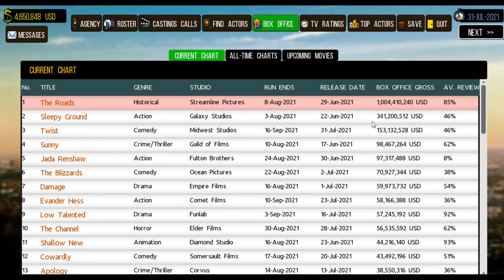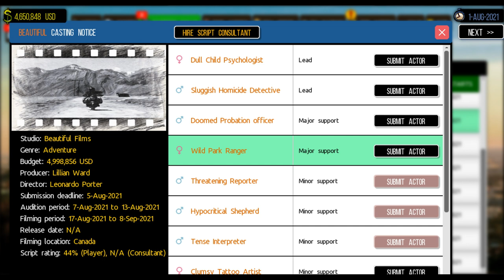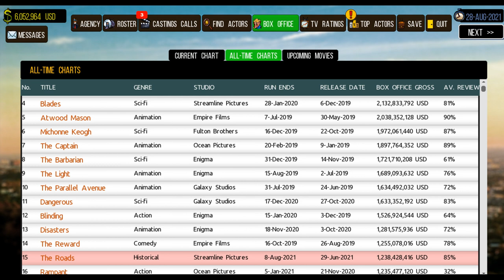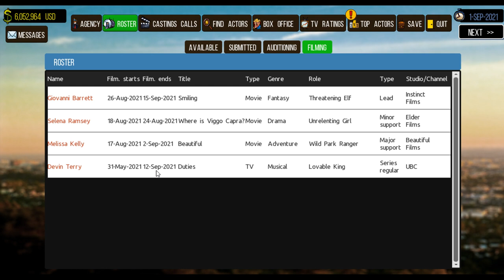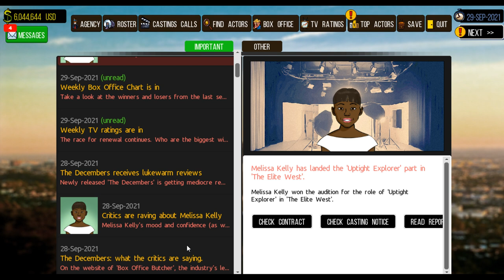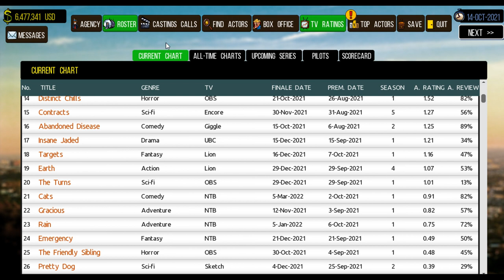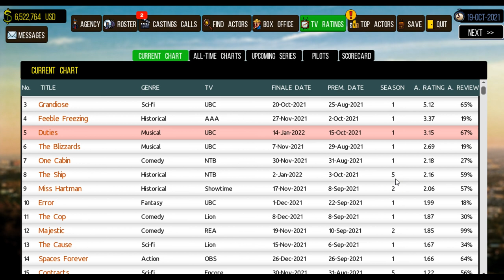Let's Play: Cattle Call Hollywood Talent Manager Part 15: "Box Office Leader"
The bright lights of Hollywood are calling your name, will you answer? Form your very own talent agency in the place where stars are born. Will you revive the career of a has been, nurture an up and comer looking for their big break, or pluck a talent from obscurity and make them a star? The choice is yours.  Can I create an elite talent agency revered by all challengers, or will the the bright lights be too much to handle?